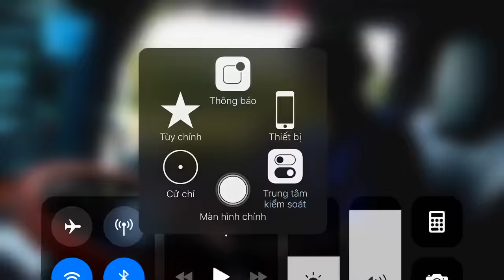Test kèn mà thiếu rơi mẽ cái nắp vô lăng